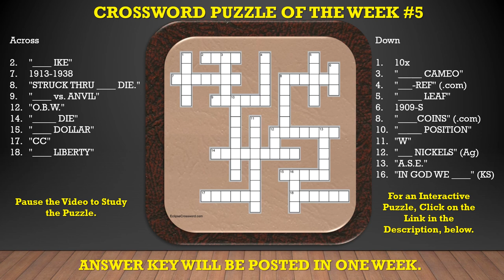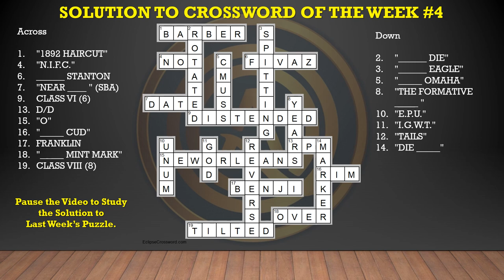A LIVE COIN Q&A PRESENTATION: Crossword Puzzle of the Week #5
Last Week’s Puzzle Solution Included in this Video.

An Interactive Crossword Puzzle at EclipseCrossword . com

Sites that we discuss and use on Q&A:
US Coin Variety Specialists: